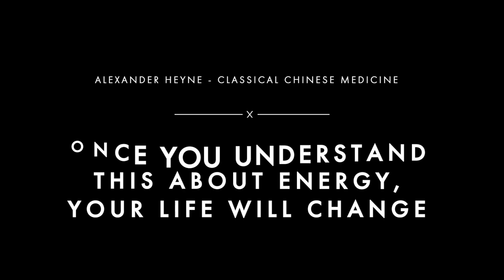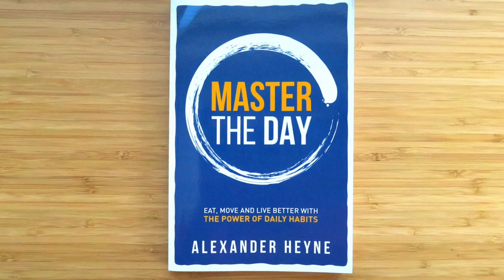Energy Self-Healing 101 - Knowing The Direction of Energy